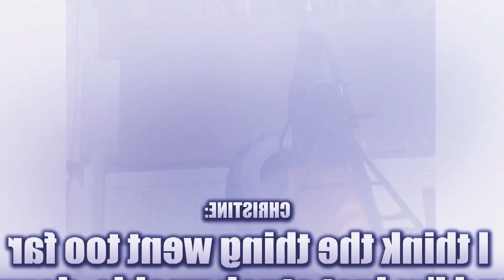kumne kein ka ju jia lada kwah ring video beit katba leh eiei peit jia aiu ha katei ka nar